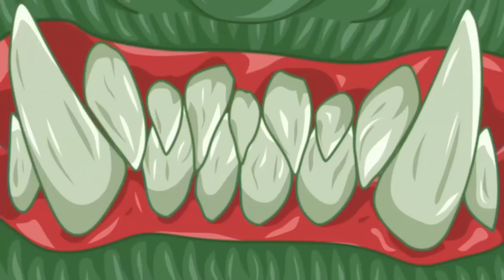O ESPECTADOR DE ALEATÓRIOS #12 | COD WARZONE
Vídeo com o Ogro trazendo mais um episódio da nova série Espectador de Aleatórios no Warzone!
Será que nessa ele zicou?